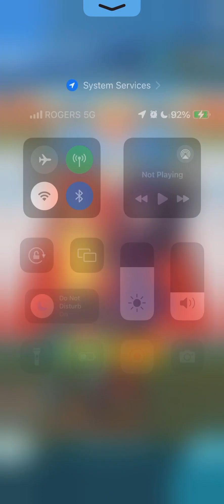Young man plays Pokemon Masters EX Part 66 - (PML Arc) Alola’s Rising Stars (Hard)